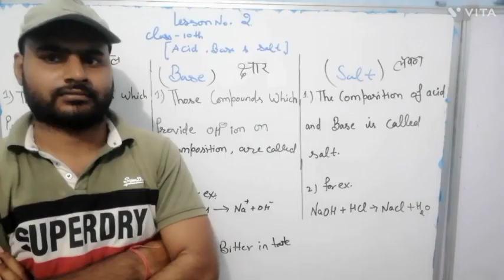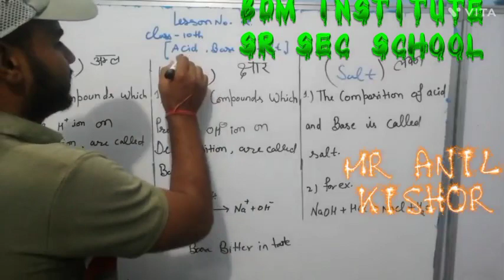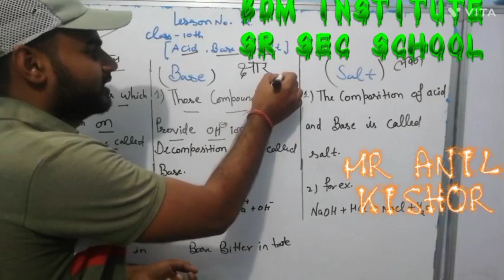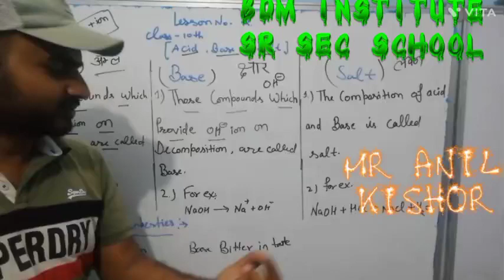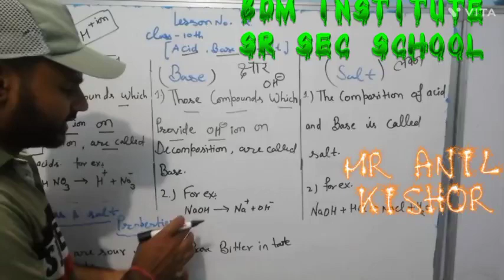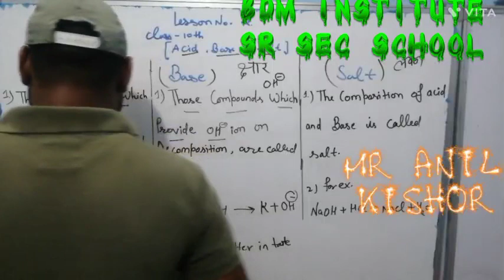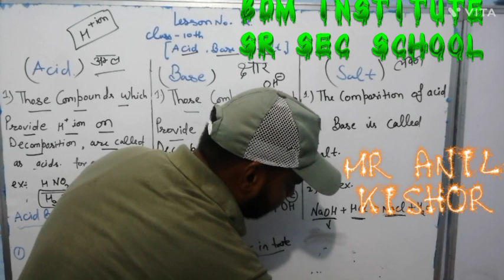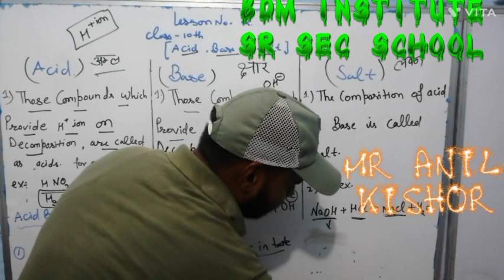Acid, Base & Salt Class 10th Science Chapter-2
Acid, Base & Salt Class 10th Science Chapter-2 explained by Anil Sir BDM School in very esay way.